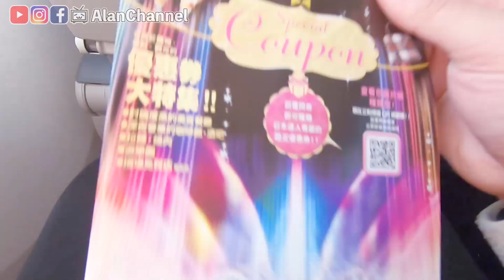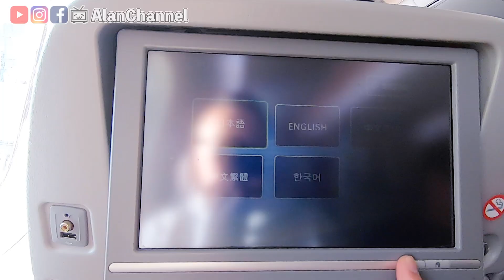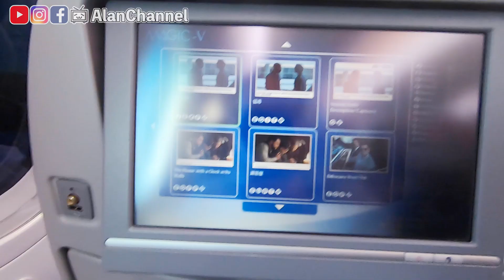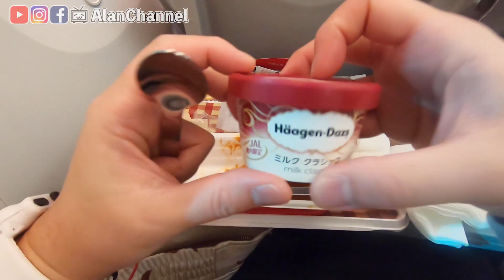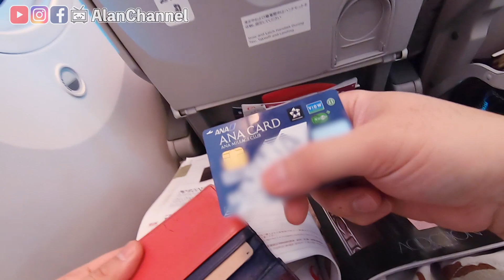最貴的JAL日本航空乘坐體驗！以及這次最讓我失望的地方《阿倫來介紹》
【iVideo中華電信上網吃到飽】
獨家限定5折! 免綁約、免違約金、免安裝、免施工 每月352元起
(期間限定)【家用WiFi/寬頻兩用機】中華電信B525 wifi上網吃到飽 4G LTE：